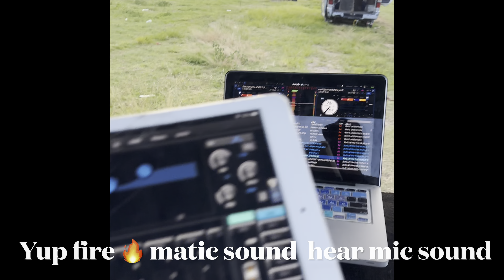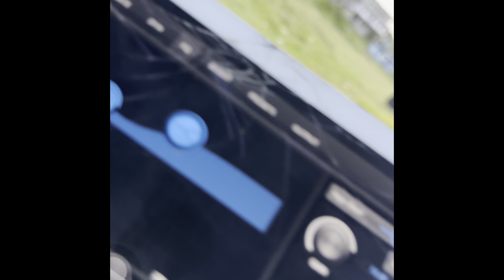FIRE 🔥 MATIC SOUND STRIVING AND MAIKING A BIG IMPACT IN THE SOUND SYSTEM CULTURE🎶🇯🇲🎤🇯🇲🎶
NICE SOUND BIG UP THE TEAM
FIRE 🔥 REDZ
AND THE PORTLAND CREW
ST THOMAS
AND ALL THE COMITIES  FROM NEAR AND FAR
BIG UP THE ALPACHINOMUSIC FAMILY
RORY
BOBO
BERGIE
TALPACHINO
ACE
ASHER
ALPACHINOJR
MALACHI
ONE BLESSED LOVE  💚💙💚🇯🇲🇯🇲🔈🔈🔈🔈🎶🎶🎶